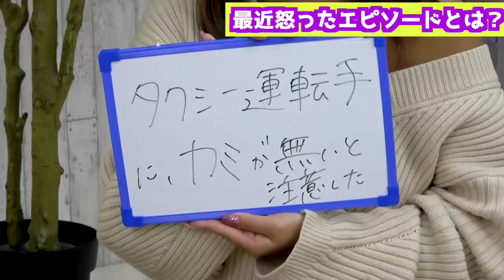【りな王選手権】グラドルの最高月収当ててみたww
りなを一番よく知っているのは・・・？

毎週木、金、土曜日の１８時に動画をアップします

⚓12都市ワンマンツアーの詳細はこちら⚓

【メンバー】